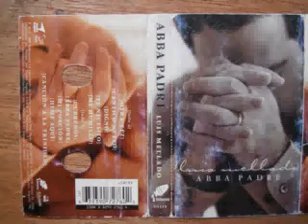ME HUMÍLLO******LUIS MELLADO